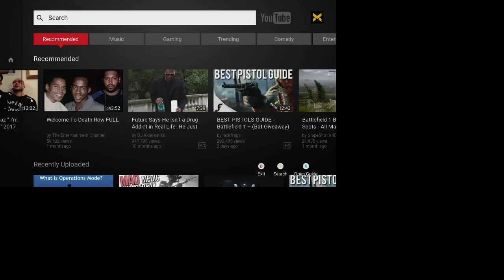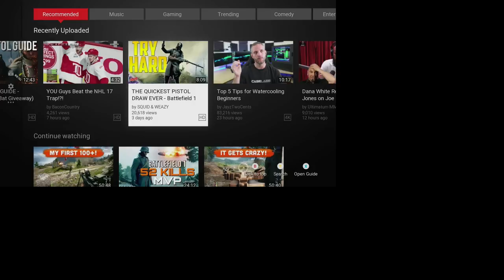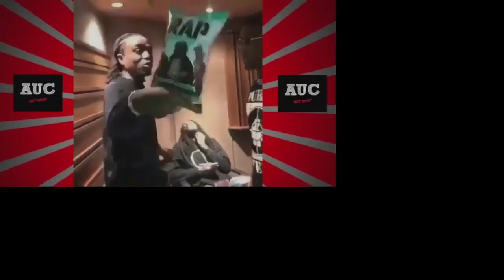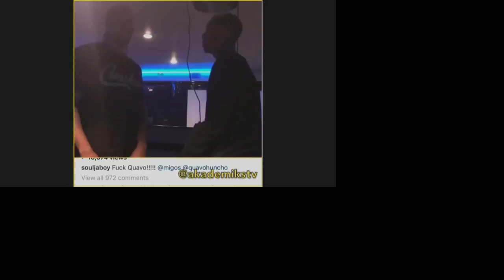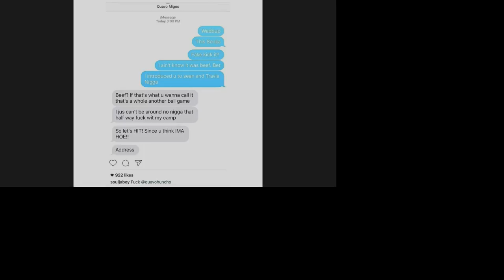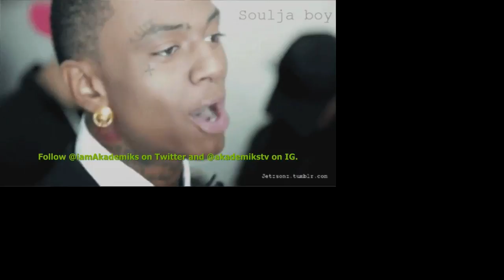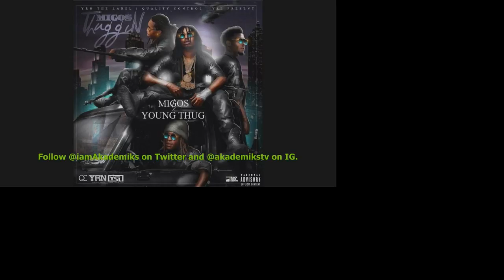| Nhl 17 | HUT| OR [ BF 1 ] (Part 118)